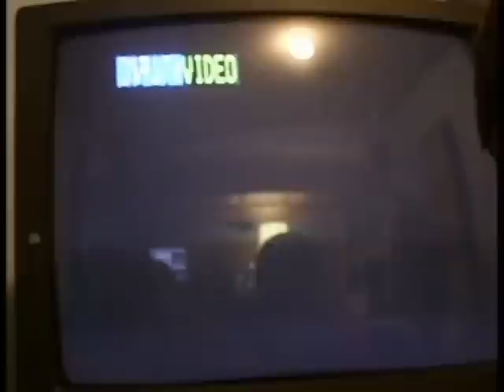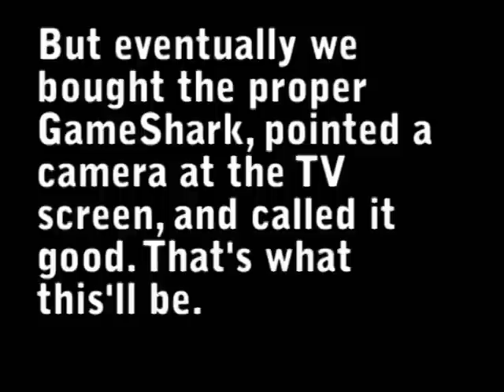Let's Play Awesome: Ocarina of Time Part XVI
Part 16 of our epic series! Sorry about 2011. We're really trying to get back into things these days. However, we still recorded episodes in 2011, so the next couple of episodes will most likely still be old footage as opposed to new material. I'll let you know when it's newly recorded stuff, probably with fireworks.

CAST
Brandon Vivian
Thomas Quigley